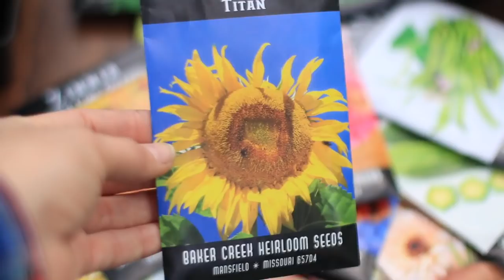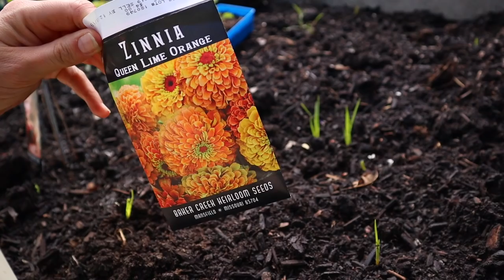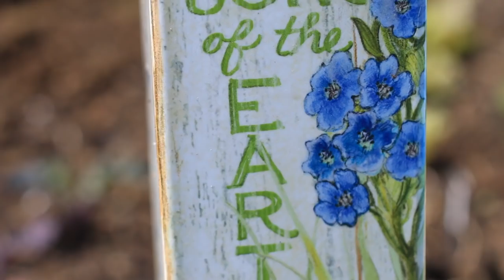A Day on The Roots and Refuge Farm | VLOG | Hey It's A Good Life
Roots and Refuge lives up to it's name, a place to grow and a place to find refuge.  God met me on this sweet farm, what a joy to call Jess, Miah, Daniel and crew my kingdom family and friends!

30th of July
Personal recordings of live music with Daniel Smith